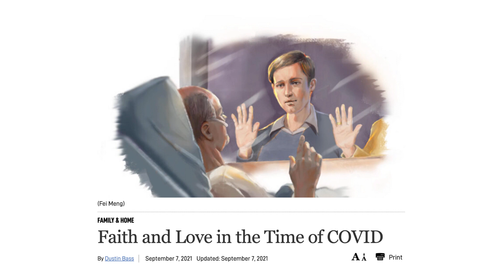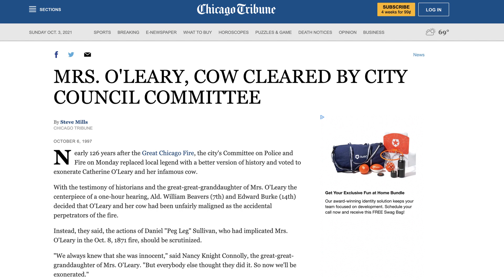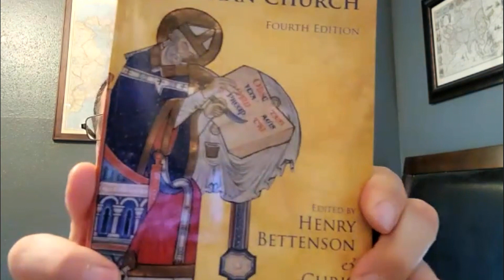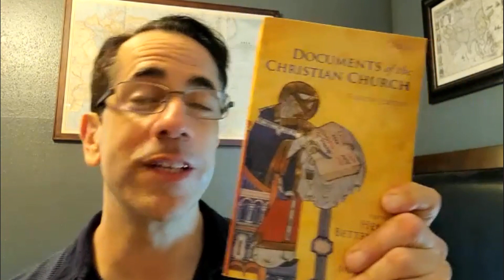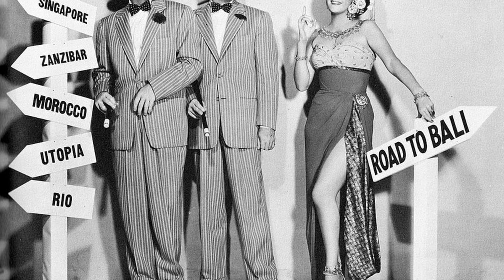Forget "Forget The Alamo"! Discussing the False Rewriting of Texas History with Denton Florian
Denton Florian is one of the foremost experts on Sam Houston, the great Texas general, president, and governor (in that order); and Texas history in general. He was the executive producer of the five-time EMMY winning documentary "Sam Houston: American Statesman, Soldier, and Pioneer." Denton joined the podcast to discuss how the new book "Forget The Alamo" attempts to do as "The 1619 Project" did (a conversation we had with Dr. Mary Grabar two episodes prior) and reframe (or often rewrite) history through the lens of slavery and race.
While agenda-driven journalists work to rewrite history in hopes that you will forget obvious historical facts about America and now Texas, we think this is a conversation you'll definitely remember.
If you enjoy the show, leave a rating and a review!